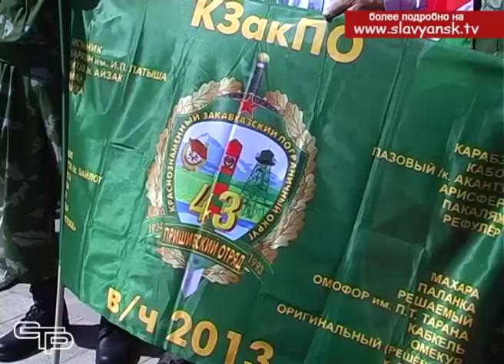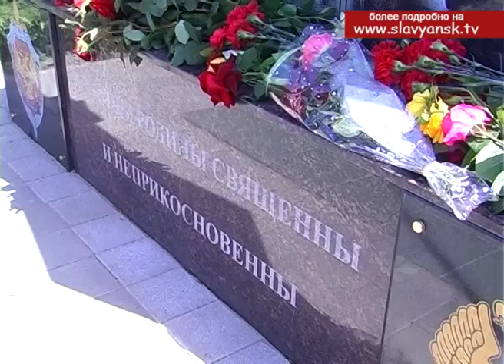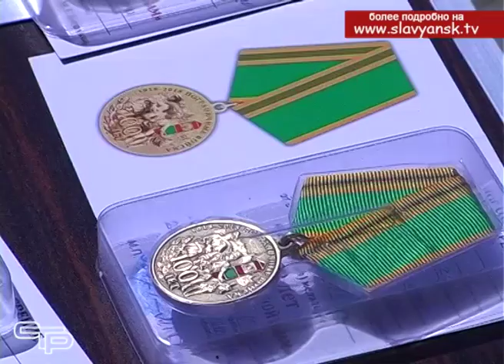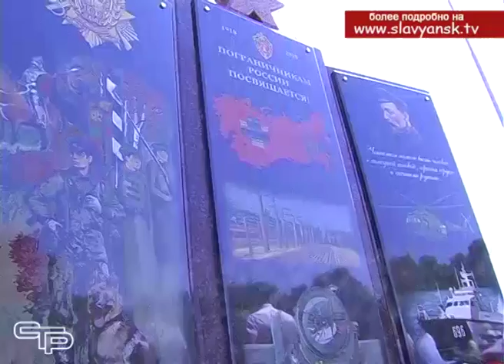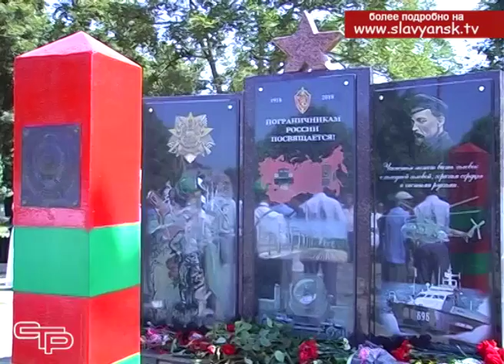Вековой юбилей Пограничной службы России отпраздновали в нашем городе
Президент России Владимир Путин поздравил всех, кто связан с Пограничной службой, с Днем пограничника. Глава нашего государства подчеркнул, что эта служба решает крайне ответственные задачи по обеспечению пограничного режима. Славные традиции пограничников уходят вглубь времен. И свой вековой юбилей они встречают во всеоружии, сочетая владение самой современной техникой с богатейшим накопленным опытом.